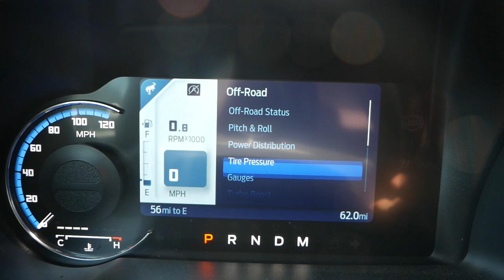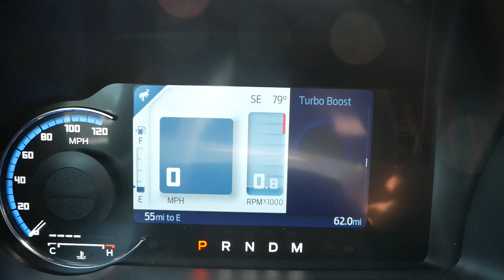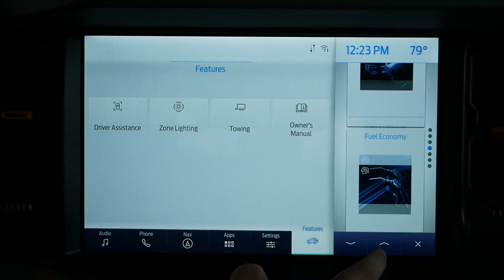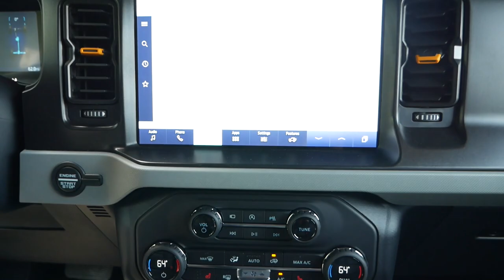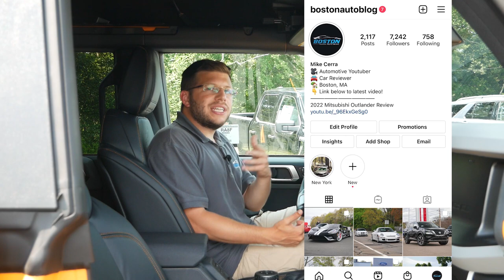First Look At The 2021 Ford Bronco Badlands - Walk Around and Test Drive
2021 Ford Bronco Badlands Review.

The Jeep Wrangler may have just met its match, as the 2021 Ford Bronco has now arrived! After 25 years, the Bronco is back to make off-road adventures fun and exciting. In this video we'll do an extensive walk around and take it out for a test drive to see if the 2021 Ford Bronco is the vehicle of the year!

Huge thank you to Acton Ford for providing the 2021 Ford Bronco Badlands for this review!